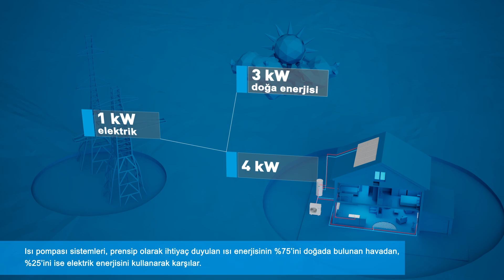E.C.A. Monoblok Isı Pompası